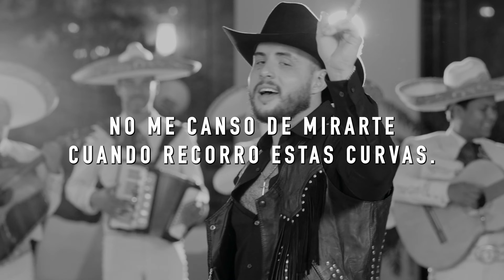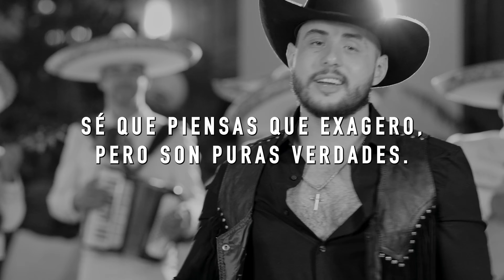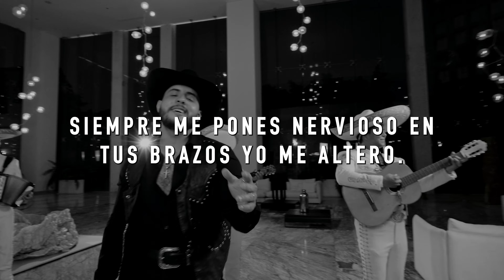Más Que Perfecta (Lyric Video) - José Esparza